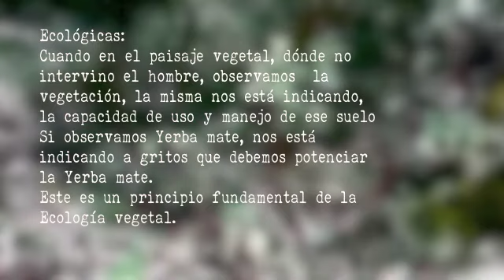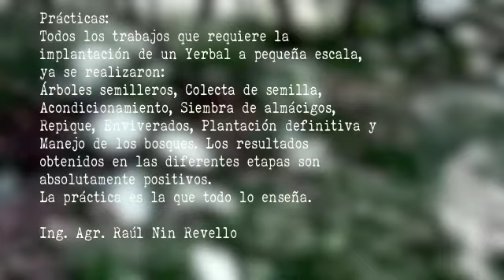Yerbal Uruguay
Demostración de la plantación de Yerba mate en el Uruguay. Reconstruyendo el monte nativo.
Ing. Agr. Raúl Nin Revello.
Facebook Ca'aguigua la pàgina.